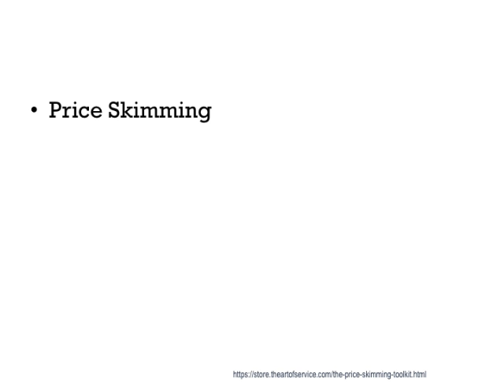17 Blueprints That Lead To Price Skimming Prosperity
Many types of bribes exist: gratuity|tip, gift, sop, Employee benefit|perk, Price skimming|skim, favor, discounts and allowances|discount, waived fee/ticket, free food, free ad, free trip, free tickets, sweetheart deal, Kickback (bribery)|kickback/payback, funding, inflated sale of an object or property, lucrative contract, donation, campaign contribution, fundraiser, sponsorship/backing, higher paying job, stock options, secret commission, or promotion (rank)|promotion (rise of position/rank)